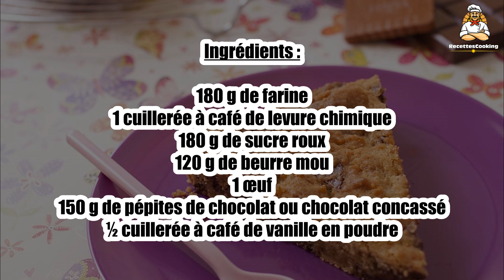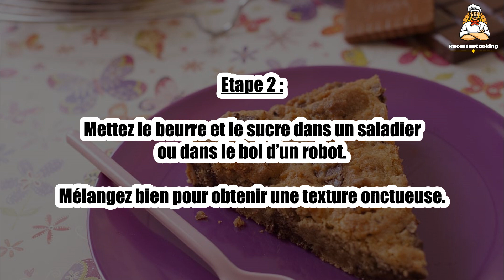Recette : Cookie géant aux pépites de chocolat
Bonjour à tous, aujourd’hui recettescooking.com vous présente la recette suivante : Cookie géant aux pépites de chocolat.

TEMPS TOTAL : 35 min
Préparation : 10 min
Cuisson : 25 min

Ingrédients :

180 g de farine
1 cuillerée à café de levure chimique
180 g de sucre roux
120 g de beurre mou
1 œuf
150 g de pépites de chocolat ou chocolat concassé
½ cuillerée à café de vanille en poudre

Etape 2 : Mettez le beurre et le sucre dans un saladier ou dans le bol d’un robot. Mélangez bien pour obtenir une texture onctueuse.

Etape 3 : Incorporez l’oeuf puis la farine et la levure.

Etape 4 : Ajoutez les pépites de chocolat et mélangez sans trop travailler la pâte.

Etape 5 : Mettez la pâte dans un moule à manqué d’environ 20 cm de diamètre.

Etape 6 : Faites cuire 25 min à 180°C.